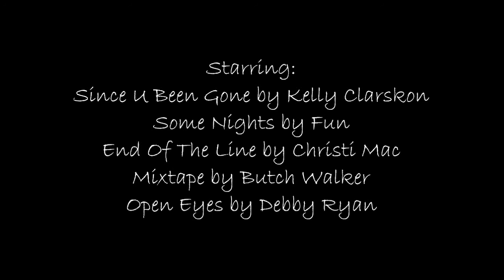Planned Pregnancies 4 1x01 [They Don't Get It]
So the next episode will be short because I split up this episode because I'm tired and didn't feel like making the whole thing. But I really like where this is going. Btw, I'm retaking the permit test tomorrow. Fingers crossed.